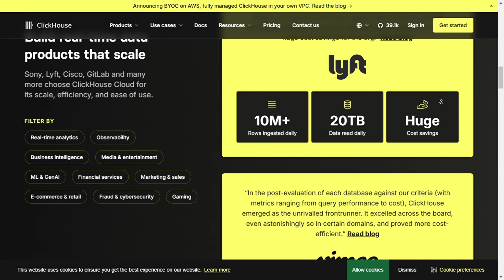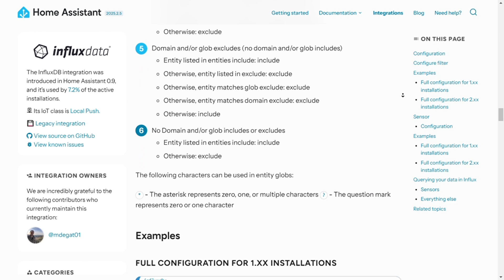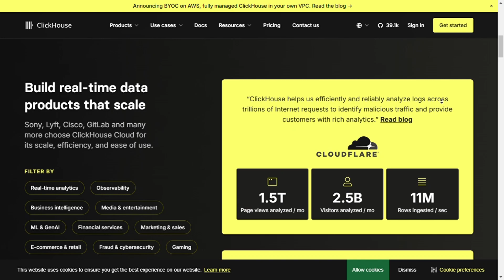Clickhouse vs InfluxDB - Which Database Is BETTER In 2025? (FULL COMPARISON!)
If you’re a developer, data engineer, or database administrator trying to decide between ClickHouse and InfluxDB for your database management needs in 2025, this full comparison is exactly what you need. In this video, I put ClickHouse vs InfluxDB head-to-head, analyzing their performance, scalability, query execution speed, data ingestion rates, storage efficiency, and real-world use cases in 2025 to help you choose the best solution for your applications and workloads. Whether you’re focused on high-speed analytical queries, real-time time-series data processing, large-scale log storage, or IoT data management, both ClickHouse and InfluxDB offer powerful database solutions in 2025—but which one is better for your needs? By the end of this ClickHouse vs InfluxDB 2025 comparison, you’ll have a clear understanding of whether ClickHouse or InfluxDB is the best database for processing, querying, and managing structured and time-series data efficiently in 2025. If you’re searching for the best high-performance columnar databases, real-time analytics engines, time-series database solutions, or scalable big data processing tools in 2025, this guide will provide the insights you need to make an informed decision.